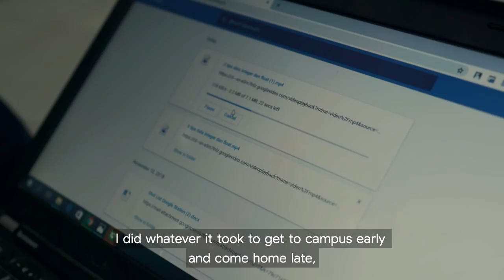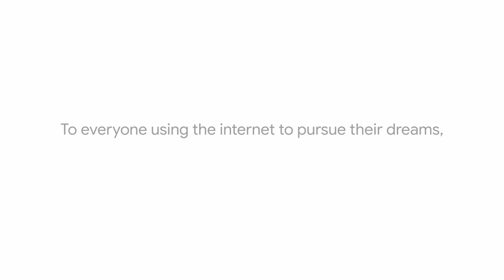Akbar's Story⼁WorldWiFiDay 2019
Akbar, a student in Indonesia, dreamed of becoming a programmer. When Google Station was installed on his campus, he supplemented his coursework with dozens of tutorial videos. Today, Akbar's income as a programmer helps support his family. To everyone using the internet to pursue their dreams—Happy World Wi-Fi Day!